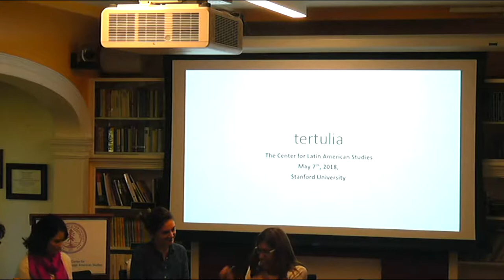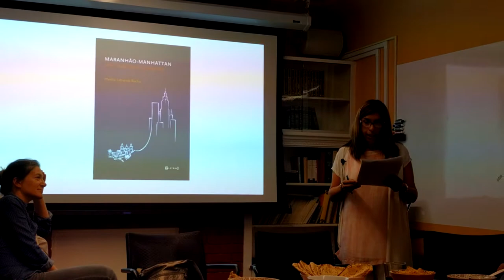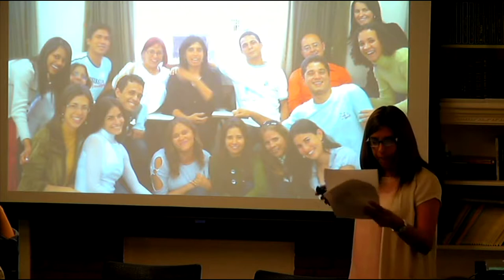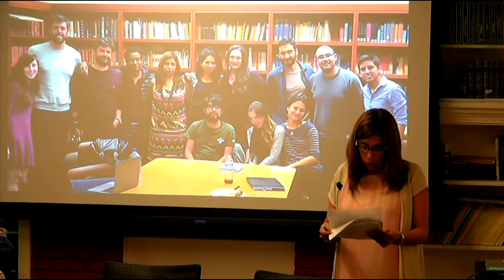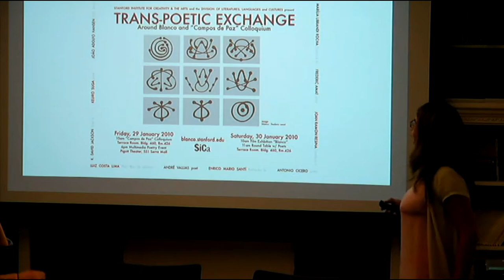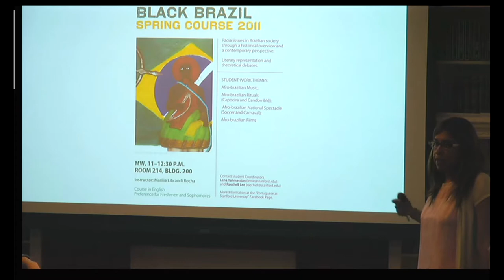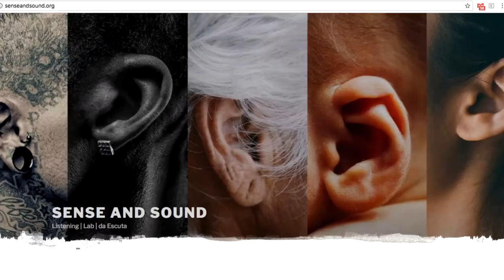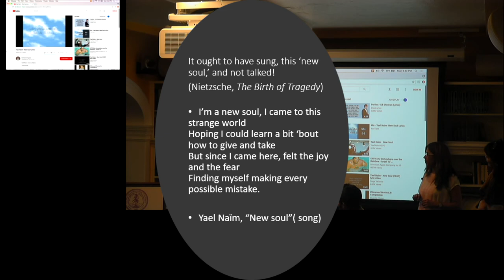Marília Librandi - 10 years of Brazilian Literature and Culture at Stanford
Tertúlia (roda de conversa) com Marília Librandi. Apresentada por Beatriz Magaloni, Professora do Departamento de Ciências Políticas. Evento organizado por Alberto Diaz-Cayeros, e Elizabeth Sáenz Ackermann do Centro de Estudos Latino-Americanos da Universidade de Stanford. 7 de maio de 2018.